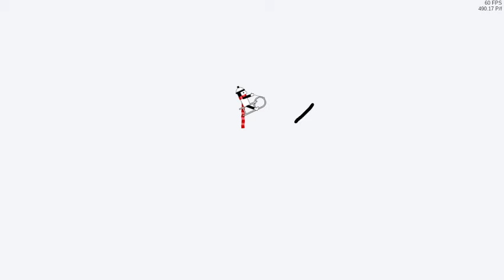T E R M I N A L (line rider)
crap track i made lol

line rider
line rider
line rider
line rider